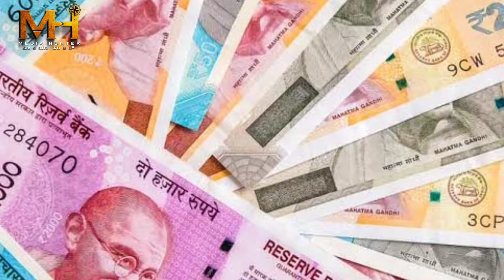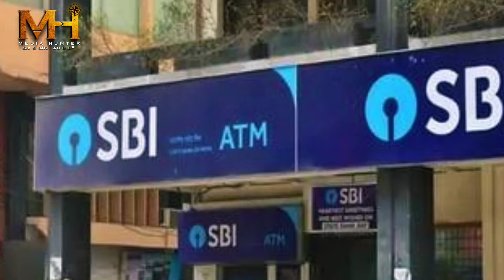SBIಗೆ ಬೆಂಡೆತ್ತಿದ ಸುಪ್ರೀಂಕೋರ್ಟ್:ಚುನಾವಣಾ ಬಾಂಡ್ ಮಾಹಿತಿ ನೀಡುವಂತೆ ಖಡಕ್ ಆದೇಶ|electoral bondSBIsuprimcourt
Electoral Bonds Case Hearing Highlights: Supreme Court of India has rejected a plea by government-run State Bank of India (SBI) for more time to share details of individuals and companies who bought its electoral bonds to fund political parties.

It said the information should be shared with the Election Commission on Tuesday (12 March), and the panel should make it public on its website by the evening of March 15.

Last month, the Supreme Court delivered a landmark judgment in which it scrapped the electoral bond process, calling it 'unconstitutional'. The electoral bonds scheme, launched by the Modi government, allowed 'anonymous' political funding. SBI was the authorised financial institution under the scheme. The Supreme Court of Inda asked the lender to submit by March 6 the details of the electoral bonds purchased from April 12, 2019, to date to the Election Commission, which was asked to publish the information on its official website by March 13.